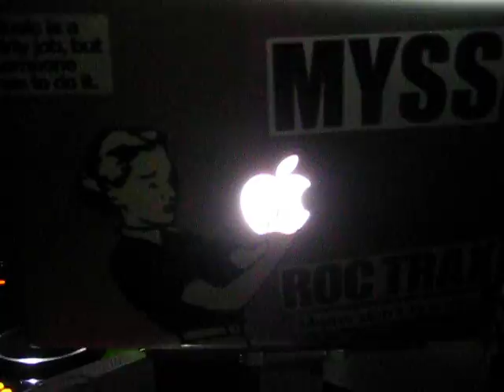2010.6.13 KATANASHI Set.1 DJ MASAYASU from MYSS(ROCTRAX TOKYO)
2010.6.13 KATANASHI Set.1 DJ MASAYASU from MYSS(ROCTRAX TOKYO)